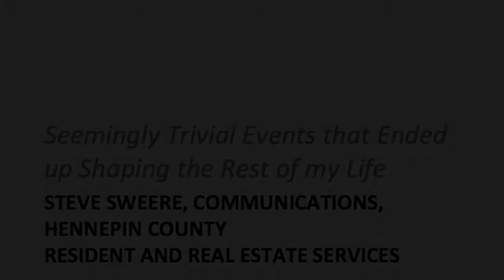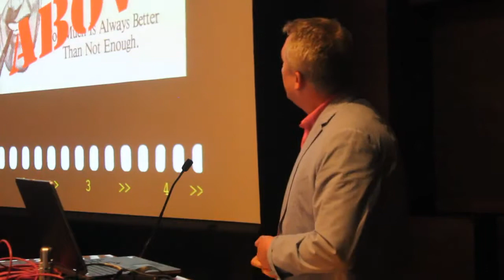Seemingly Trivial Events that Ended up Shaping the Rest of My Life - Steve Sweere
Speaker: Steve Sweere, Communications, Hennepin County Resident and Real Estate Services

Videographer: Adora Vang

Details: The Diversity and Inclusion Exchange was hosted by the Hennepin-University Partnership on April 7th 2014 between 1:30 PM -- 4:00 PM at the McNamara Alumni Center on the University of Minnesota Campus.

Hennepin County and the University of Minnesota presently work together through a strategic partnership to capture value for both organizations—connecting the two organizations where mutual benefit can be achieved.  This includes research around local government policies and practices, community-based research, sharing of academic and practitioner expertise, and working with students who seek to apply their academic learning in a real-world setting.